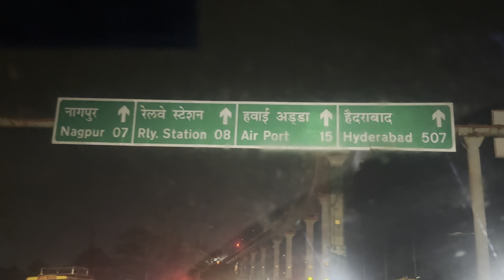Sagar to Nagpur | Pench National Park, Guruji Dhaba & Reached Nagpur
Join us on an exhilarating road trip from Sagar to Nagpur! This journey is packed with adventure, breathtaking landscapes, and delicious food. 🌄✨

📍 Trip Highlights:

Pench National Park: Experience the wilderness and spot some amazing wildlife. 🐅🦜
Guruji Dhaba: Relish the mouth-watering local cuisine at this iconic dhaba. 🍲🍛
Nagpur Arrival: Finally, we reach the vibrant city of Nagpur, our destination. 🌆

This travel vlog captures the essence of a perfect road trip filled with scenic routes, interesting stopovers, and unforgettable moments. Whether you’re planning a trip or just love travel content, this video has something for everyone!

Share your own road trip experiences or let us know what you’d like to see next.

🌟 Chapters:
0:00 - Leaving Sagar
0:40 - Road Quality & Feedback
0:51 - Entered Narmada River Belt
3:08 - Crossing Narmada River
4:19 - Crossing Pench National Park
5:44 - Dinner at Guruji Ki Rasoi
6:50 - Reached Nagpur